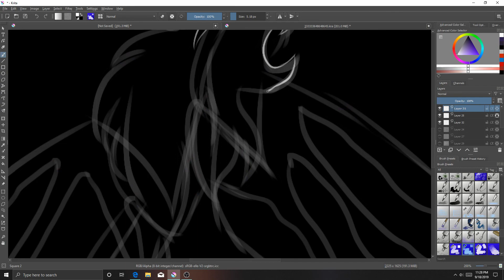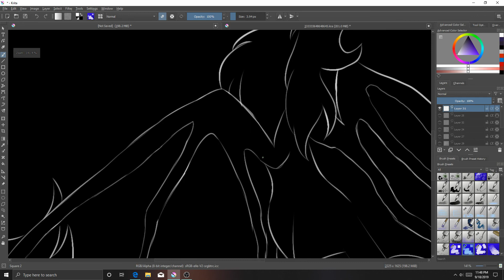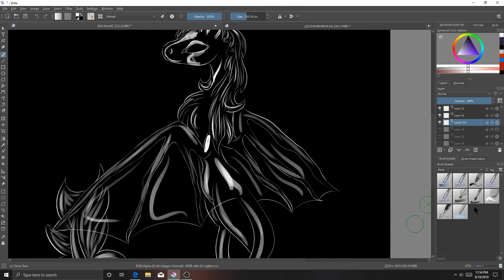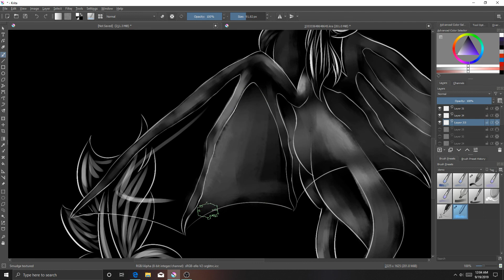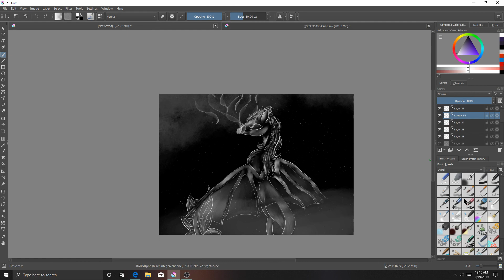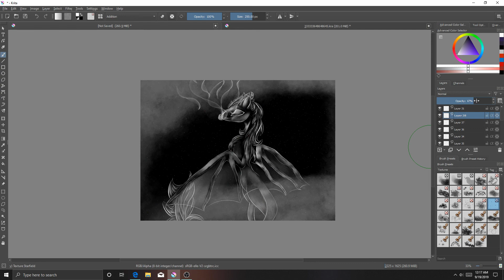{speedpaint} Smoke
Hope you are ok and having a good day/night :}
i am starting Commissions

songs